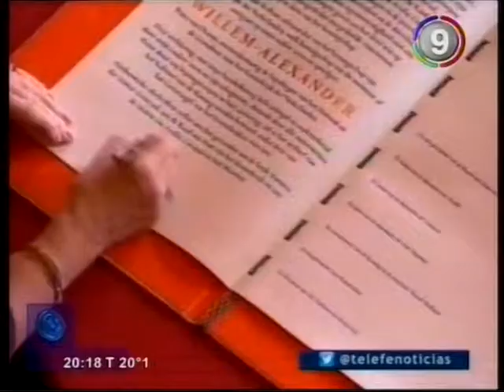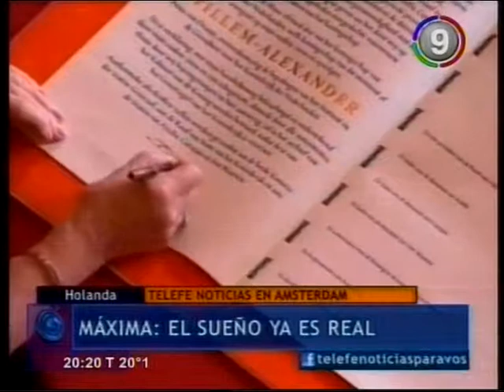Canal 9 Bahía Blanca - Máxima el sueño ya es Real